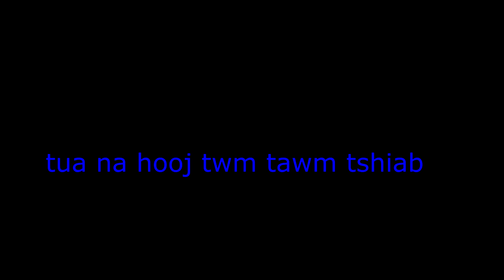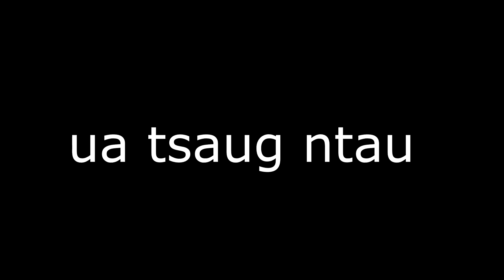yos hav zoov tua na hooj twm.... 2019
ua tsaug rau phooj ywg txhua tus ua tau pab txhawb nqa 3 hmoob lub neej channel los ua ntu zu nawb